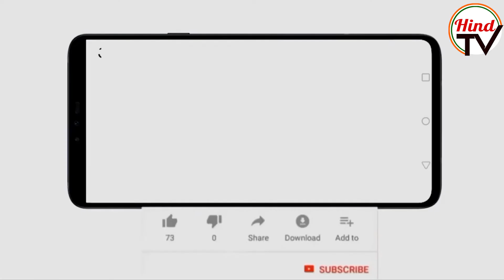PM Modi to talk with president of Ukraine and Russia| Hind TV |Rajeev Kumar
Prime Minister Narendra Modi spoke with Ukrainian President Volodymyr Zelenskiy before an expected call to Russian President Vladimir Putin. PM Modi may convince president of Russia and Ukraine to solve the issue and stop war.